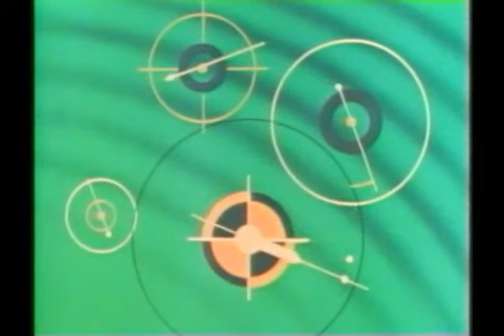Colonel Bleep: Tunnel in Space (1958)